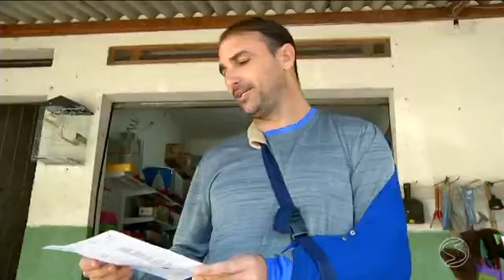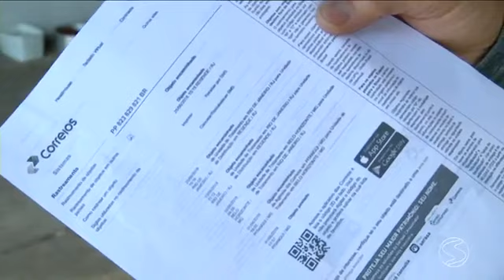Moradores reclamam de atraso no serviço dos Correios em Resende, RJ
População está tendo prejuízos com demora de correspondências e mercadorias.

RJTV 1ª Edição 27/07/2018